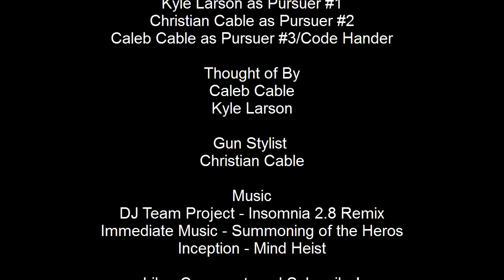Lazer Power: Fully Charged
A girl runs for her life from armed gunmen, and finds a mysterious gun that came through a portal!!!

The extended version of Lazer Power!

CAST
Bethany Larson as Heroine
Kyle Larson as Pursuer #1/Boss Man
Christian Cable as Pursuer #2
Caleb Cable as Pursuer #3

Caleb Cable

Made with
HitFilm Ultimate Demo

Edited by
Caleb Cable

Part of
Hit Film Ultimate Challenge

Maverick REV-6 Paint Job by
Christian Cable